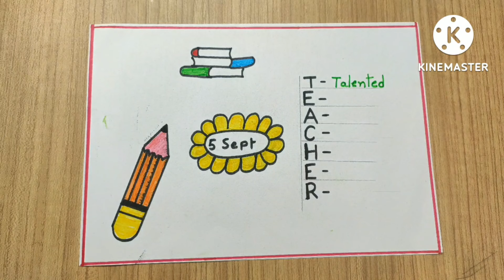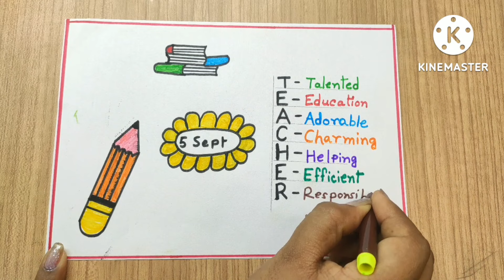Teachers day drawing/Teacher's day easy poster drawing/ teachers day drawing easy